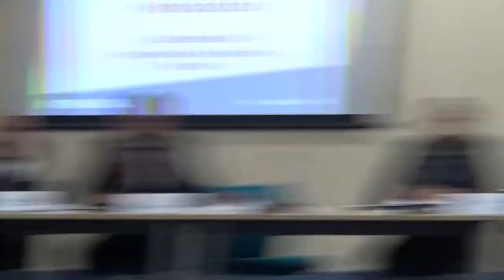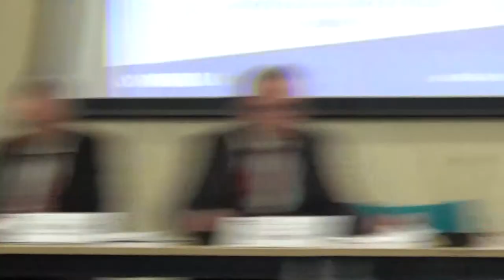Business Overview and Scrutiny Committee (Wirral Council) 18th September 2018 Part 3 of 4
Present:
Cllr Tony Cox

Continues from Business Overview and Scrutiny Committee (Wirral Council) 18th September 2018 Part 2 of 4

5. Early Impact of Universal Credit 0:01

This report was deferred from the 4 July, 2018 meeting.

Additional documents:

Enc. 1 for Early Impact of Universal Credit

6. Use of Consultants and Interims 5:33

Additional documents:

Appendix A
Appendix B

Continues after a battery change at Business Overview and Scrutiny Committee (Wirral Council) 18th September 2018 Part 4 of 4